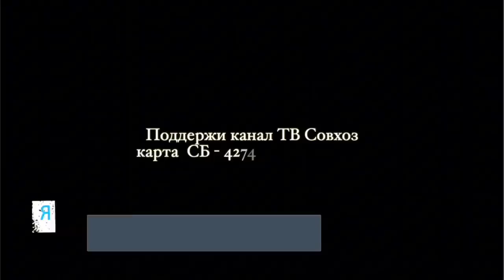Продолжается эвакуация пострадавшей от пожара техники с полей | Дневник фермера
В Алтайском крае идут дожди  и работать в поле нельзя. По этому продолжается эвакуация техники, пострадавшей от поджога с полей. Фермер Алексей Бутырский ведет дневник своих непростых будней, рассказывая о том, как он и его команда борются с последствиями этой трагедии.

Алексей Бутырский делился в своем дневнике о трудностях, с которыми сталкиваются фермеры в процессе эвакуации. Но он также подчеркивает солидарность и взаимопомощь, которые проявляются среди фермеров. Вместе они работают над тем, чтобы восстановить сельскохозяйственную технику и вернуться к своей регулярной работе.

Однако, Бутырский не скрывает и разочарования от произошедшего события. Пожар стал настоящим ударом для его фермы, вызвав значительные финансовые потери.

Алексей Бутырский верит в силу и настойчивость своей семьи фермеров, которые смогут справиться с последствиями этого пожара и возродить свою ферму. Он уверен, что с готовностью работать, взаимопомощью и волей к победе, они смогут вернуться к нормальной жизни и продолжить свою важную работу на полях Алтайского края.